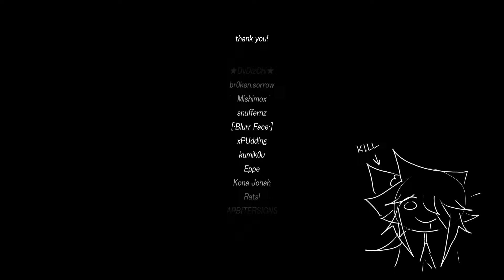CH4INSAWW || ANIMATION MEME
song: maple - chainsaww (feat. Siouxxie)
original: Nircell
inspo: JIRO

alyssum!!! woohoo